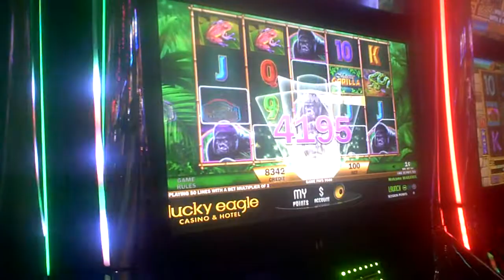Majestic Gorilla Slot Machine Line Hit